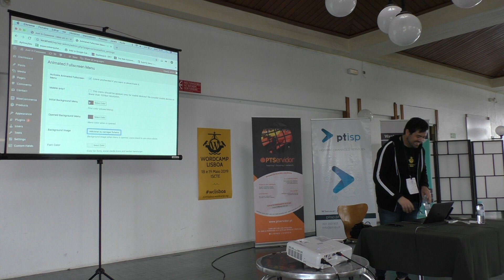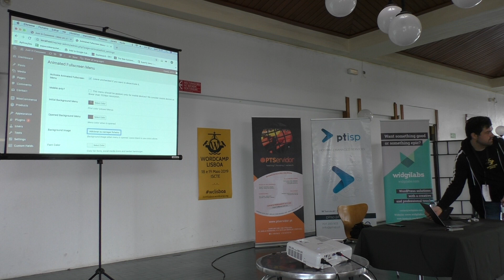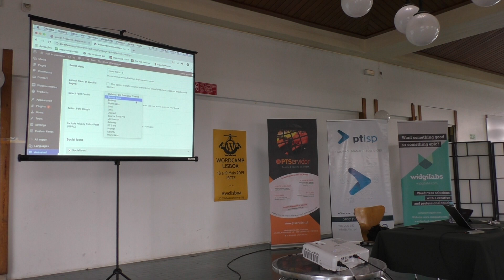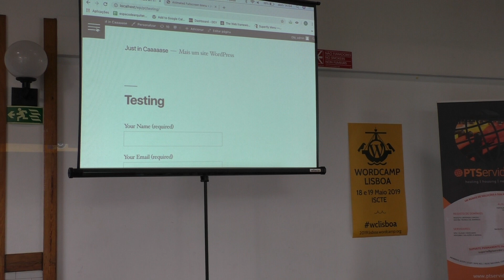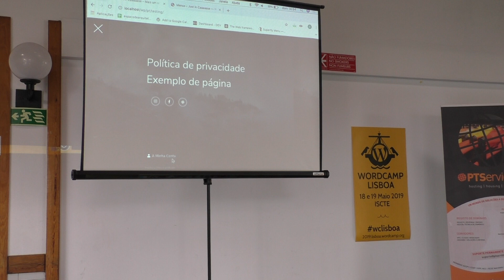Samuel Silva - Animated Fullscreen Menu - WordCamp Lisboa 2019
Lightning talk durante o Dia de Contribuição do WordCamp Lisboa 2019.